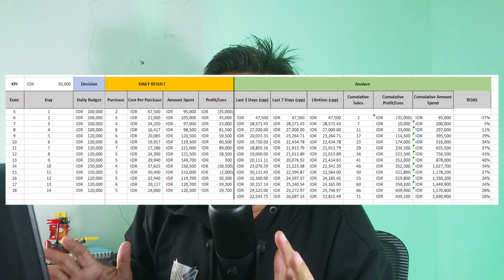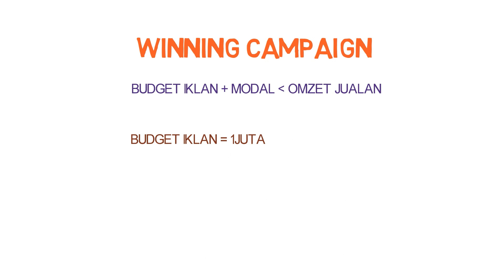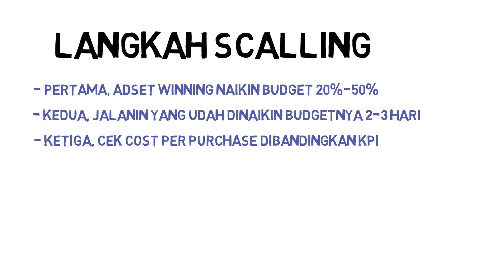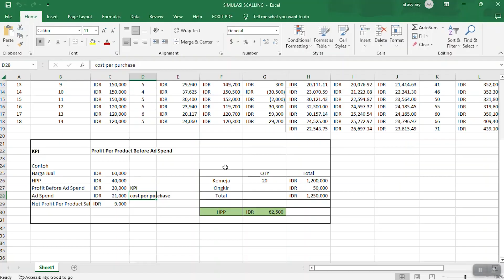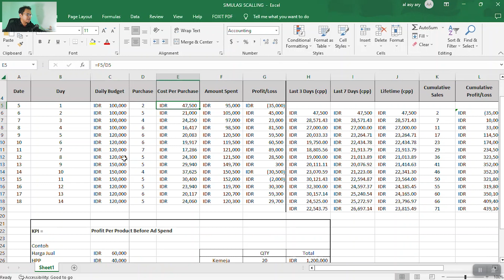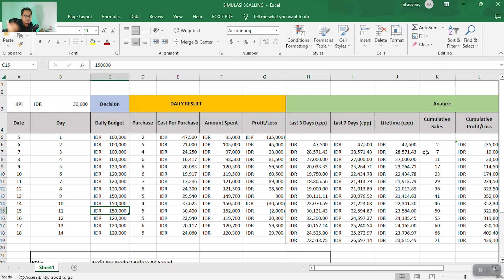CARA SCALLING IKLAN | CARA SCALE UP FACEBOOK ADS BIAR IKLAN MAKIN JOSS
CARA SCALLING IKLAN

5 Hari Mahir Ngiklan Facebook Ads GRATIS!!!

Jangan lupa masukin kupon "MAHIR" dan cukup bayar setengah harga

Cara scalling iklan facebook sebenernya simple tapi gak mudah. Simple aturan atau rule nya tapi gak mudah karena harus ambil keputusan cepet, salah ambil keputusan yang ada boncos.

Nah cara scalling iklan facebook yang mau saya sharing di video ini saya dapat dari guru saya, Koh Albert Leonardo. Pastinya klo teknik mah udah gak usah ditanya lagi ya kerennya kayak apa.

Di video ini saya sharing simulasi saya jalanin campaign ya, kali aja bisa jadi tambahan buat temen temen yang lagi jalanin campaign di facebook ads.

Nah buat temen temen yang mau investasi ilmu biar teknik ngiklannya makin jago, bisa ikut course koh Albert dari link diatas.

Bayar cuma setengah harga klo masukin kupon "MAHIR"

Yudah, liat video cara scalling iklan ini sampe habis ya

Yuk dicoba